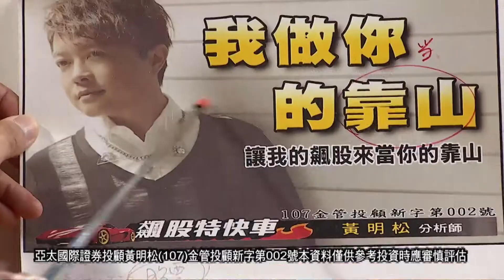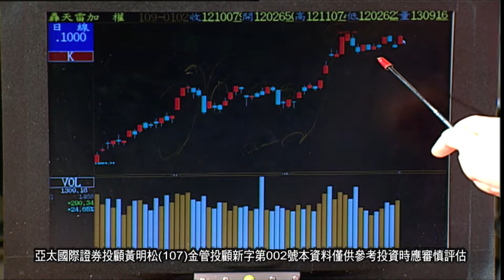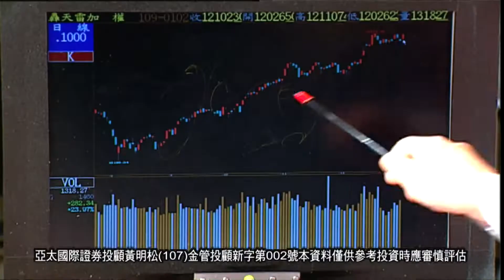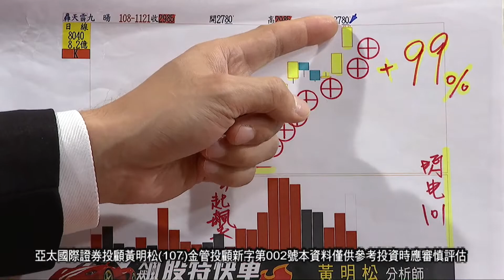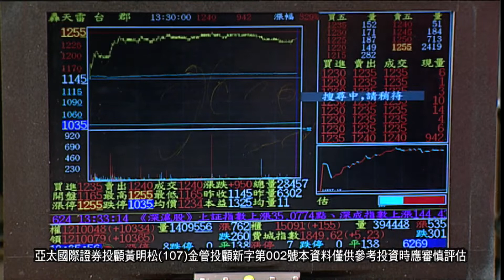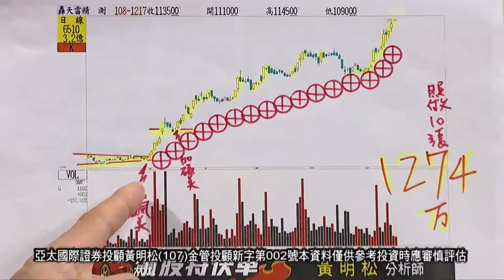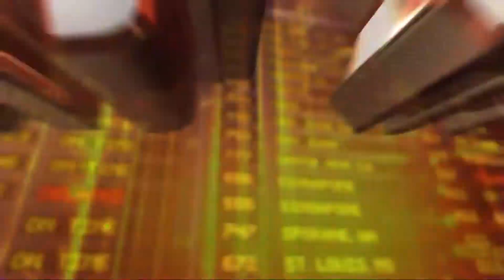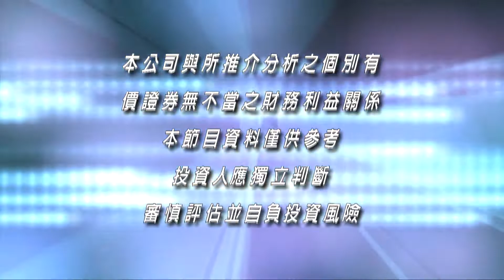20200102 前天昨天看過我的節目的 今天台股大漲會意外嗎? 我就是有本事帶你看到未來! 台北股市現在就是多頭 絕對不要預設立場 認為這邊就是高點! 黃明松 飆股特快車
16:10 2020超級雙霸天 5G天王 PCB族群飆股 台郡 今天漲停板!
24:54 2020超級雙霸天 世紀天王 站穩頸線準備噴出的飆股 兆利
今天開盤後隨便你買不是跳空漲停 任何時間你一定買的到! 尾盤就是大漲再創新高!
黃明松 飆股特快車